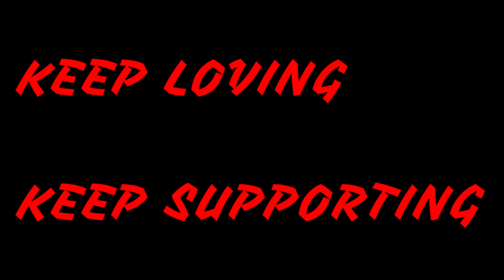295 Sidhu Moosewala 👑|PUBG Montage| SAMSUNG A3,A5,A6,A7,J2,J5,J7,S5,S6,S7,59,A10,A20,A30,A50,A70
295 Sidhu Moosewala 👑|PUBG Montage| SAMSUNG A3,A5,A6,A7,J2,J5,J7,S5,S6,S7,59,A10,A20,A30,A50,A70

Play Style : 4 finger claw Gyro always on
Device : iphone xr
Server : Asia
Device info : 3gb ram 64gb rom
Recorder : inbuilt ios

Pubg mobile
PUBG mobile montage
PUBG gameplay
PUBG full gameplay
Pubg full video
I phone 11
I phone 11 PUBG test
I phone 11 PUBG video
I phone 11 gameplay
I phone 11 made me beast
I phone 11 montages
I phones gameplay
I phone 11 vs android PUBG gameplay
MADMAX PUBG videos
MADMAX
MADMAX montages
MADMAX PUBG mobile montage
I phone 12 PUBG test
I phone 12 gaming test
I phone 12 vs I phone 11 PUBG test
I phone 12 vs redmi note 8 pro pubg
iOS
Best PUBG video
Best montage
Best mobile for PUBG
I phone 11 12 graphics
Smooth gameplay PUBG
Smooth extreme gameplay 60 FPS
60 FPS gameplays
Best gameplay
Mortal live
Scout